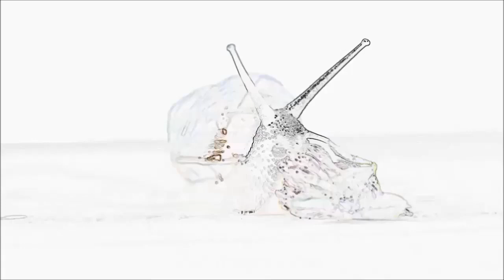Silk paths (Audio poem in Spanish with English subtitles)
You can ACQUIRE author's books on Amazon, in doing so you will HELP his Poetic dream come true.

Follows: A short description of the Catalan Hunter Project

¿WHAT IS CATALAN HUNTER?

An artistic project linked to a poetic literary work that aims to be a global benchmark in the art world. An artistic, social and business challenge.
ARTISTIC OBJECTIVES
A POEM BECOMES: A JEWEL, A SCULPTURE, A PAINTING ... Artists of all disciplines reinterpret the poems in their respective arts. ​

NEO-ROMANTIC GENERATION: poets from around the world and their literary work reinterpreted by the talent of artists from the international community of Catalan Hunter.

NEO-ROMANTIC POETIC-ARTISTIC MUSEUM: the work done by Catalan Hunter artists inspired by the work of the most reinterpreted poets will be exposed.